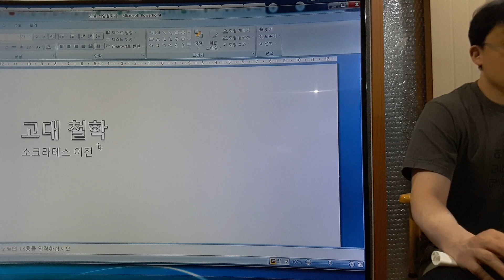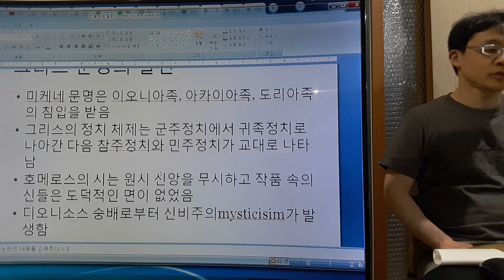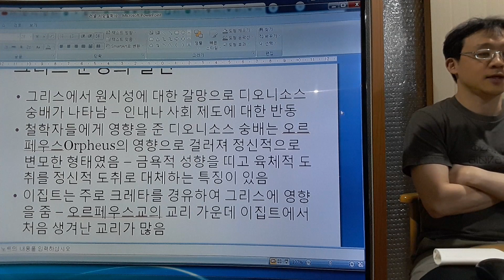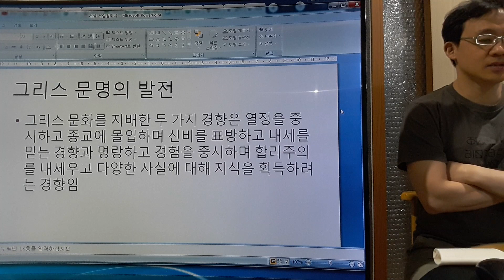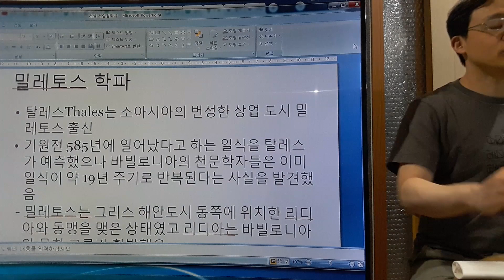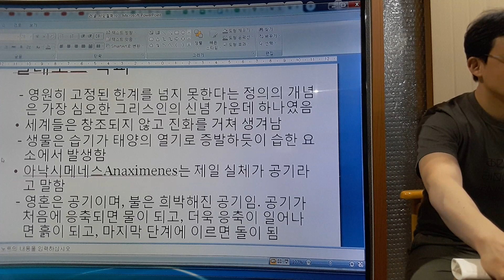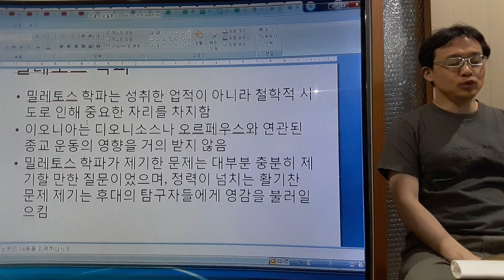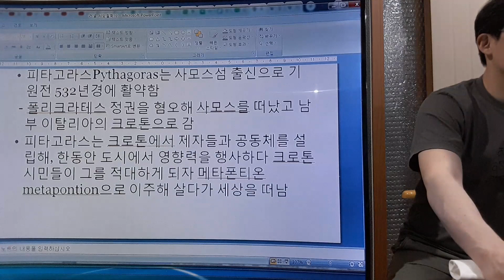그리스 문명, 밀레토스학파, 피타고라스 - 고대 철학 1/16 - 러셀 서양철학사_버트런드 러셀 1/41